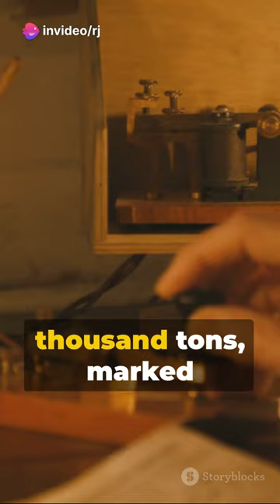Tech Shorts: The First Transatlantic Telegraph Cable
In this video, we take on the daunting task of uncovering the captivating history of the first successful transatlantic telegraph cable - all in less than a minute! Join us as we travel back in time and unravel the challenges, triumphs, and remarkable individuals who made this groundbreaking communication milestone possible. Learn how this cable revolutionized global communication and laid the foundation for modern telecommunication systems. Don't miss out on this whirlwind journey through history!

OUTLINE:

00:00:00 Tech Shorts: The First Transatlantic Telegraph Cable